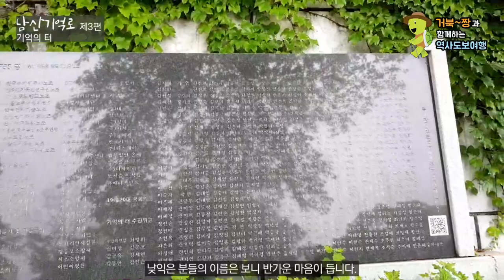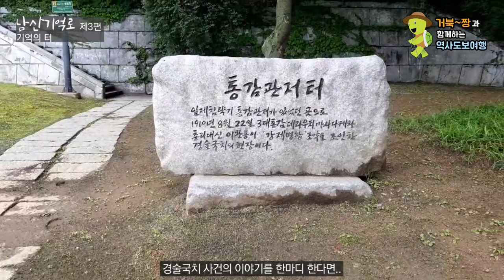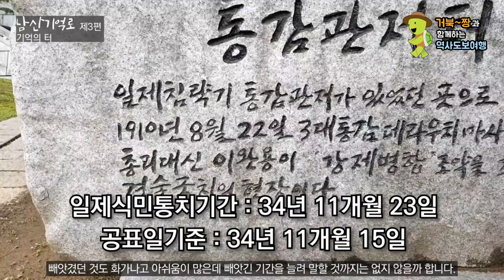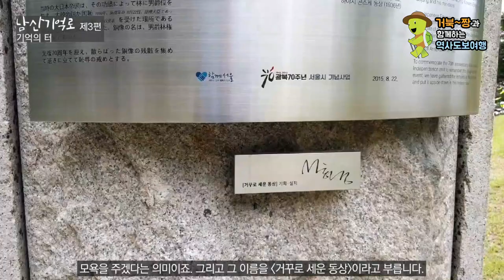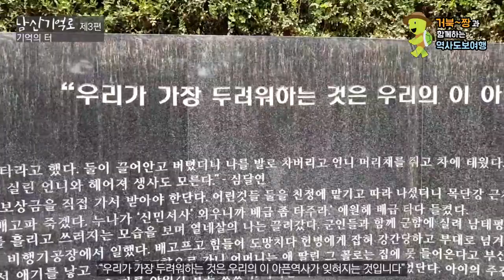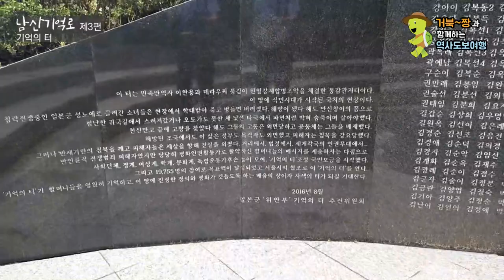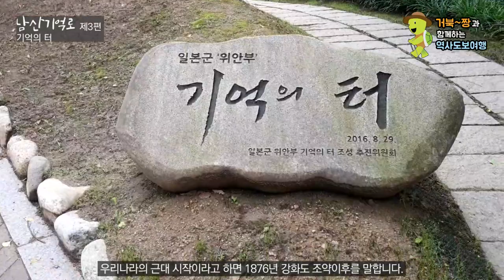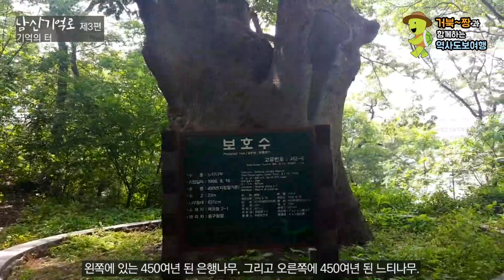남산기억로 3편 기억의 터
남산기억로 세번째 기억의 터입니다.